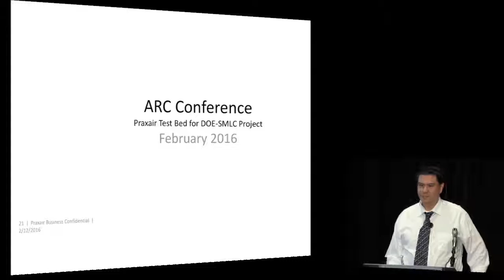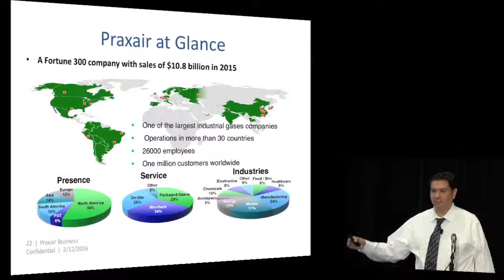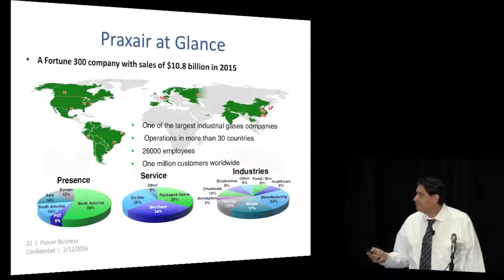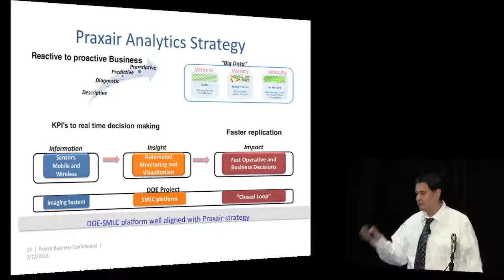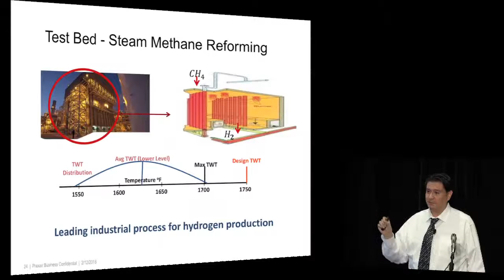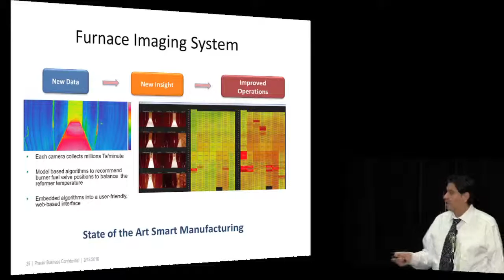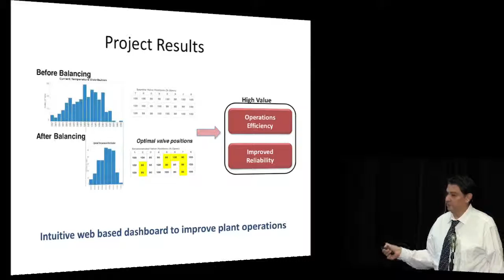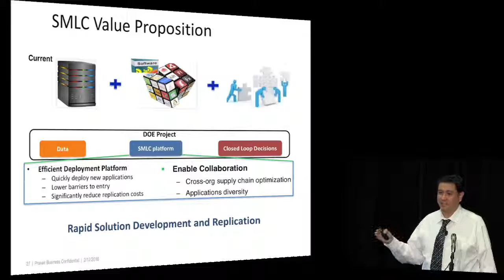Praxair Test Bed for DOE-SMLC Project- Jesus Flores- Cerrillo